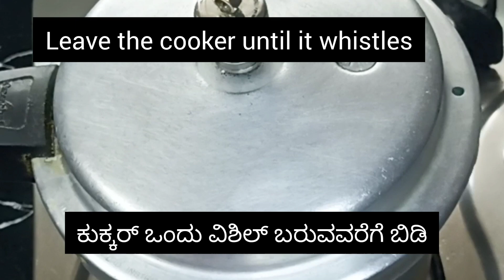Veg Biryani Hotel Style /ವೆಜ್ ಬಿರಿಯಾನಿ ಹೋಟೆಲ್ ಸ್ಟೈಲ್